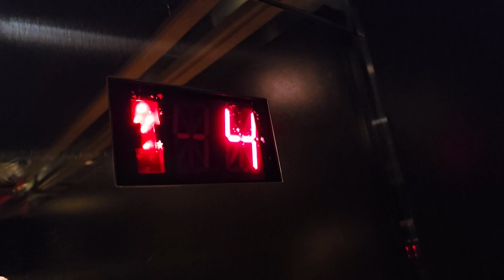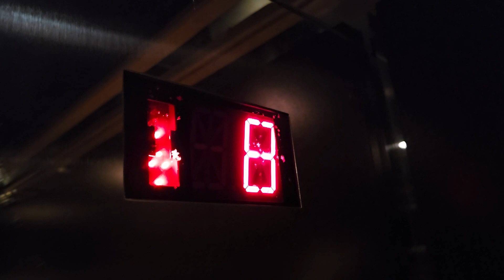Unlocked Schindler Traction VIP Elevator - Golden Nugget Hotel & Casino (Biloxi, MS)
While the one on the outside door is locked off besides 3, this one is fully unlocked... neato! Glad I got to ride this as it's quite fun! I don't know when these were installed, but they looked to have originally served more floors before the 500As were put in.

NOTE: This is a 21+ Resort!

Elevator Brand: Schindler
Elevator Model (if identifiable): Miconic Controls
Elevator Type: Traction
Floors Served: 4 (2-3, 14-15)
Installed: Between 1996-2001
Current Controller: Miconic R5
Capacity: 3500 lbs
Speed: 500 FPM

Original Fixtures:
Buttons: Schindler MT
Floor Indicator: EPCO
Directional Lanterns: Schindler Triangle
Chimes/Bells: Westy Electronic